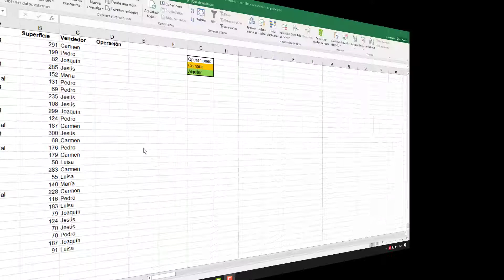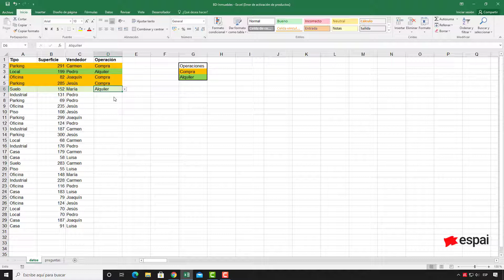Excel Aplicar formato condicional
Autor: Jordi Escobar